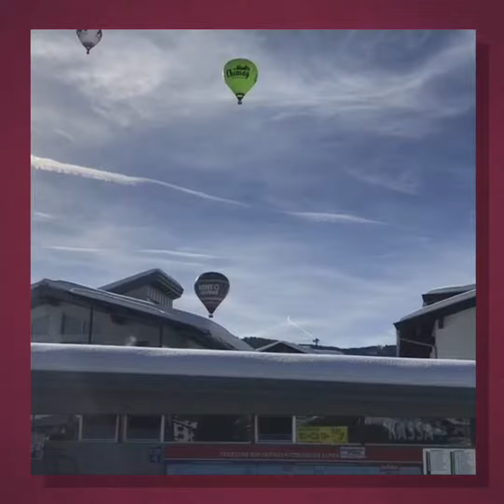VLOG 69 Westendorf in Oostenrijk Dag 5!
De laatste dag in Oostenrijk voordat we weer terug gaan naar Nederland. Nog 1 keer in de sneeuw en een optreden op de tafel bij de Gerry’s inn!